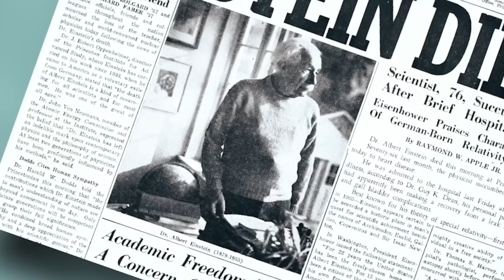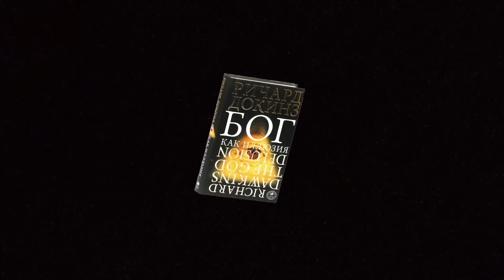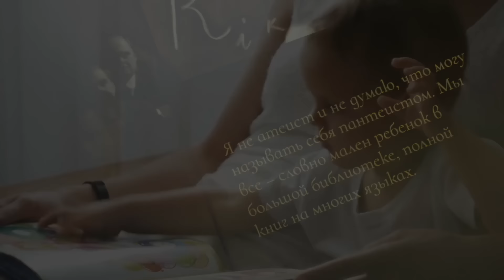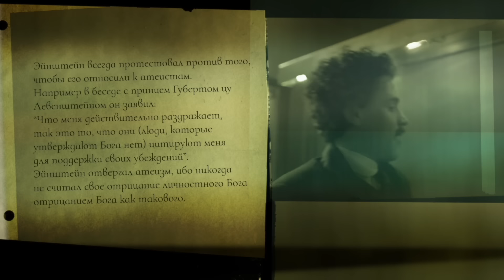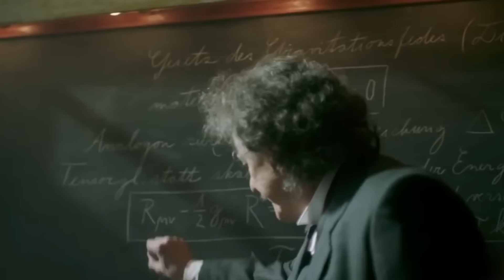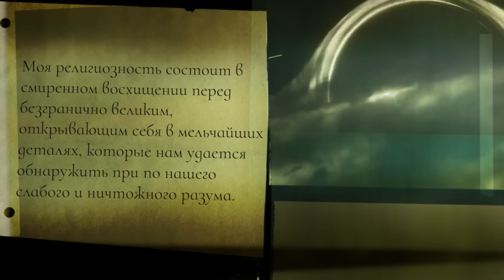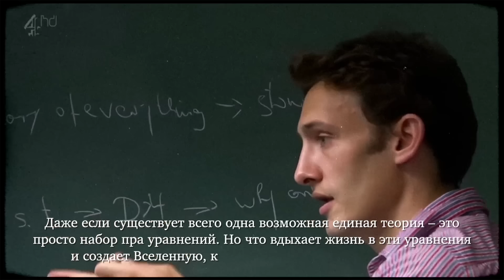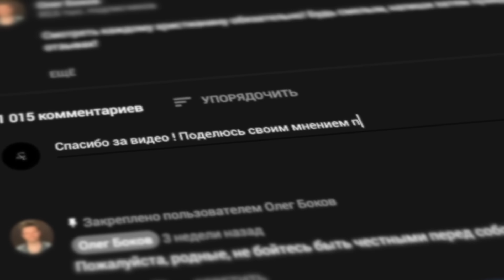Что ученые скрывают о вере Эйнштейна? Разоблачение обмана Докинза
Альберт Эйнштейн – во что он верил на самом деле? Сокрытые высказывания Эйнштейна, опубликованные его близким другом!